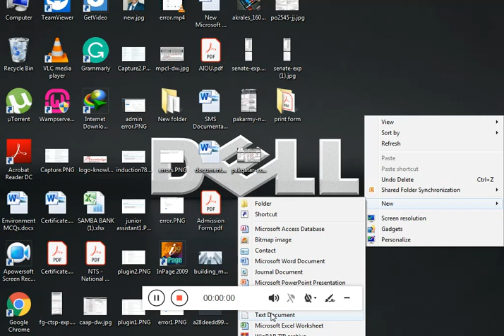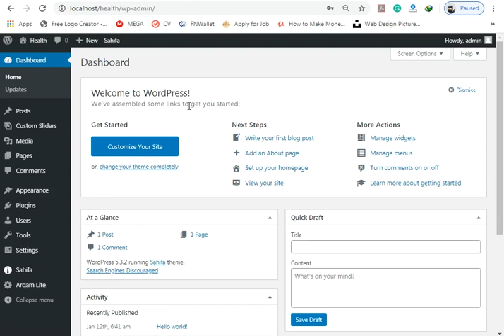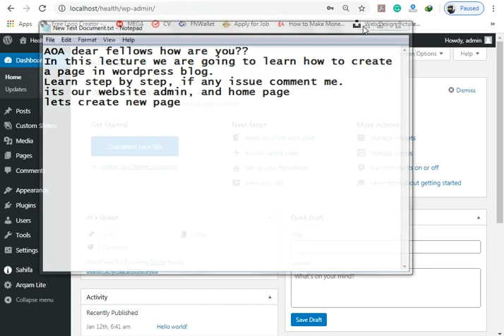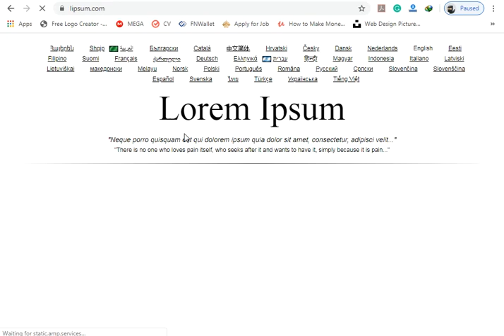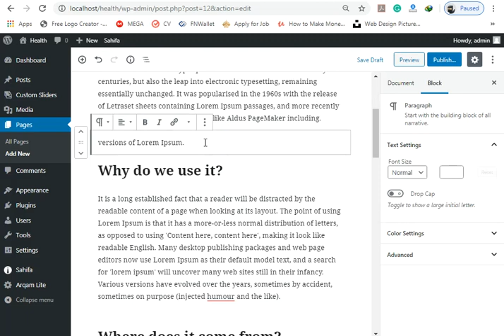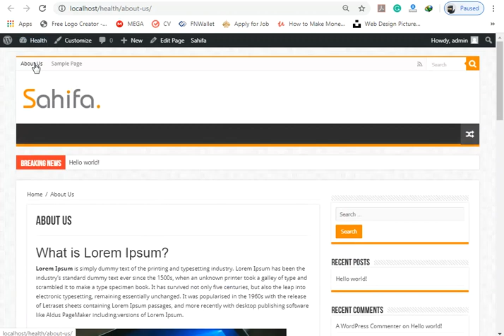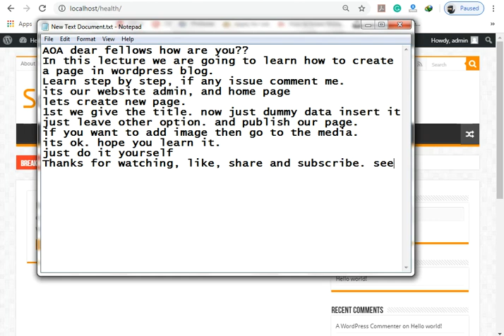How to create page in wordpress blog | WordPress Blog Step by Step with Earning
In this lecture, we are going to learn how to create a new page for our WordPress Blog. Learn and do it your self, if you have any Query comment me.